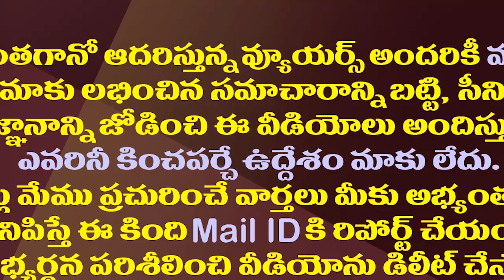జగన్ దావోస్ టూర్ సక్సెస్..విమర్శకుల నోటికి తాళం| YS Jagan Has Pulled Investments In His Davos Tour